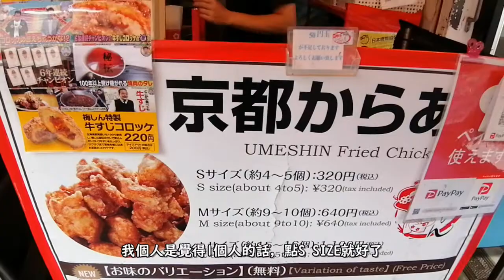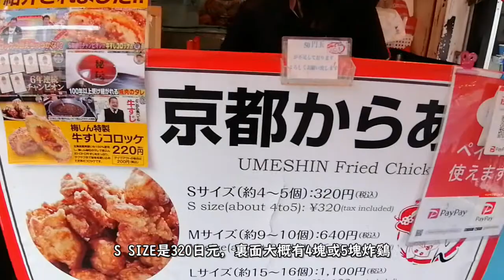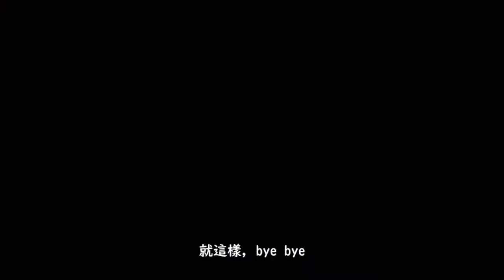不可錯過京都必吃小吃，-不吃等於沒來過京都？？ 京都人一定愛的的麵包老店志津屋SIZUYA, 京都梅しん9年連續獲得金賞的炸雞攤。Kyoto snack recommendation!!!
不可以錯過的京都小吃攤，你到底有沒有吃過。
讓我好好和你介紹不吃不行的京都老牌麵包便Sizuya的圓形三明治以及連續9年獲得炸鷄協會金賞的炸鷄攤。

1.Sizuya麵包店--京都名店，1948年開業至今，京都人的麵包店。
カルネ　真的很好吃而已價格很親民！

就算肚子很飽也要吃的炸鷄，我最懷念的京都路邊攤